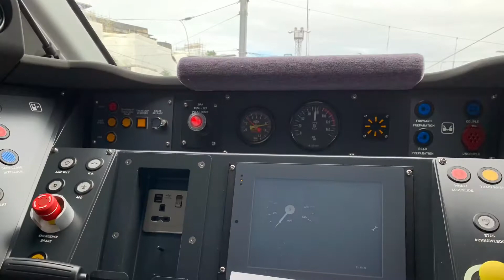Inside a LNER Azuma Cab and Train Spotting At Edinburgh Waverley